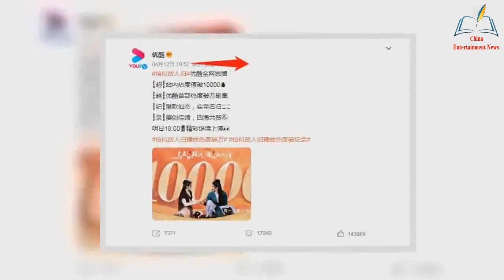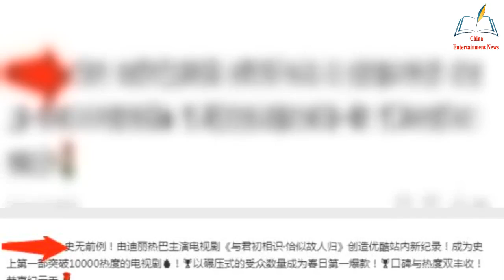【NEWS】Like the Return of the Dead hits the Youku record, and there are several reasons